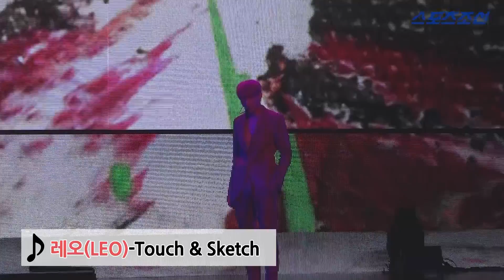몽환적인 매력, 빅스 레오(VIXX LEO) 'TOUCH&SKETCH' 무대 영상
31일 오후 서울 광진구 YES24 라이브홀에서 빅스 레오의 솔로 첫 미니앨범 'CANVAS' 발매 기념 쇼케이스가 열렸다.

이날 레오는 앨범에 대한 이야기와 그간의 근황에 대한 다양한 이야기를 전했다.

한편 레오는 31일 오후 6시 각종 온오프라인을 통해 솔로 첫 미니 앨범 'CANVAS(캔버스)'를 출시하며 타이틀곡 'TOUCH&SKETCH(터치 앤 스케치)'로 각종 음악 무대에 선다. 앨범 출시와 함께 오는 8월 31일부터 9월 2일까지 서울 용산구 한남동 블루스퀘어 아이마켓홀에서 솔로 단독 콘서트를 개최한다.